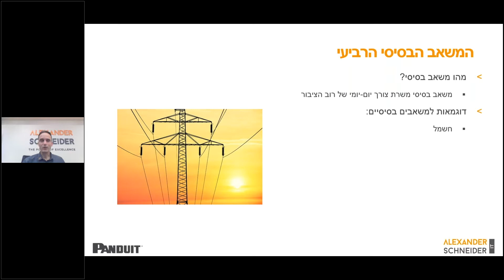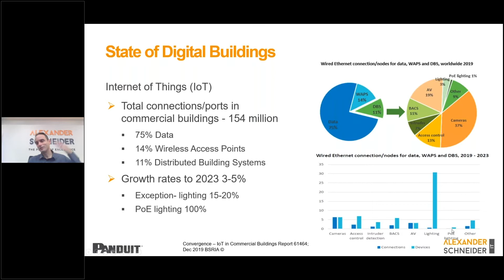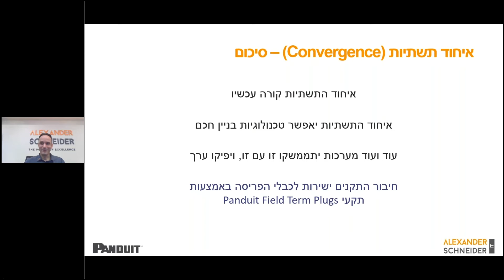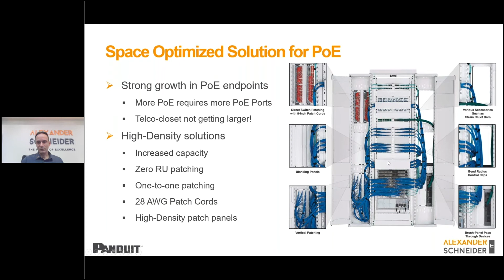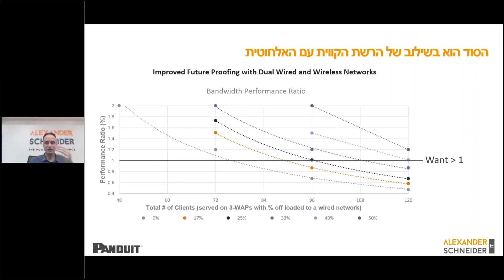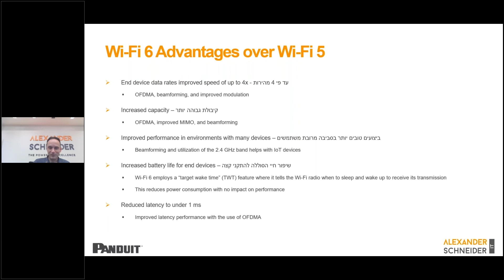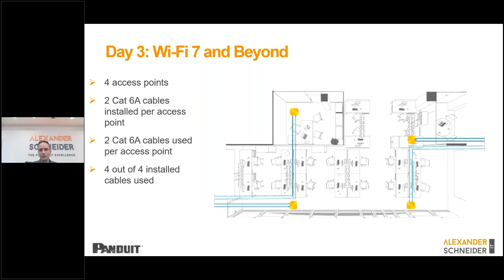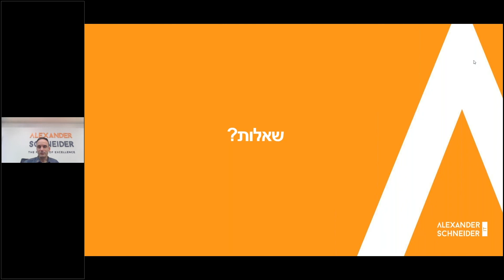הדור הבא של ה- WiFi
ה- WiFi הפך להיות המשאב הבסיסי הרביעי.
מהן התשתיות הנדרשות למשאב הזה? מהו איחוד תשתיות (Convergence) וכיצד קשור לכך ה-PoE? מה המקום של חיבור קווי ועד כמה הוא נדרש בעידן ה- WiFi? מה יהיו יכולות הדור הבא של ה-WiFi? ובעיקר, איך נערכים לכך מבחינת תשתיות כבילה?
על שאלות אלו ועוד, נענה ונדגים בוובינר.

The Forth Utility & Next Generation Wi-Fi